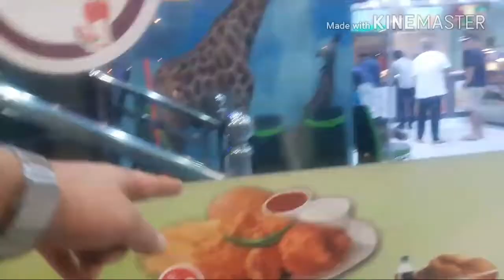PLaZA MALL for labour with international standard in qatar ,23 March 2018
PLAZA MALL
Comprising over 234 shops and restaurants, including renowned jewelry shops, brand name cosmetics, mega electronic stores and trendy clothing stores, Plaza mall offers a dynamic and inspirational one-stop shopping experience.